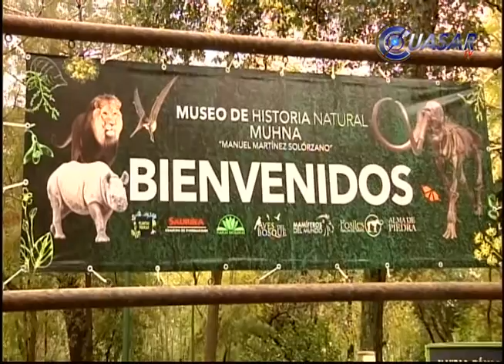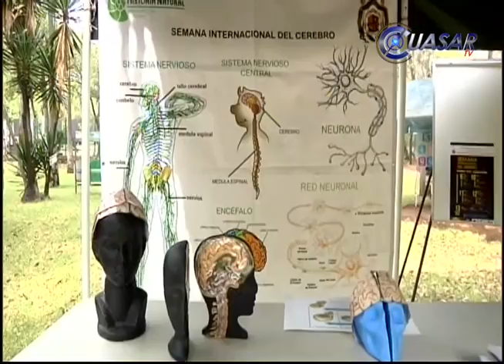29 Aniversario Museo de Historia Natural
Con motivo de la celebración de su 29 aniversario el Museo de Historia Natural "Manuel Martínez Solórzano de la Universidad Michoacán de San Nicolás de Hidalgo, impartió a niños de secundaria la conferencia magistral Ruta Migratoria y Ciclo de Vida de la Mariposa Monarca...